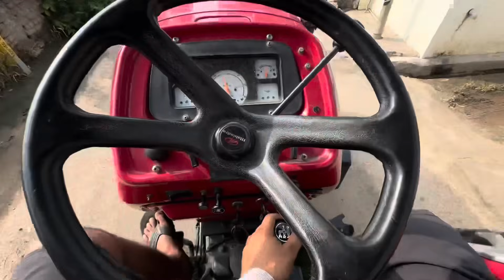ਪਦਾਨ 🌾 ਦਾ ਖਿੱਚਿਆ ਕੰਮ // ਮਾਮੇ ਵੱਲ ਹੋ ਗਈਆਂ ਵਧਾਈਆਂ// top quality SUPERSEEDER✌🏻​⁠@Dilpreetdhillonvlogs